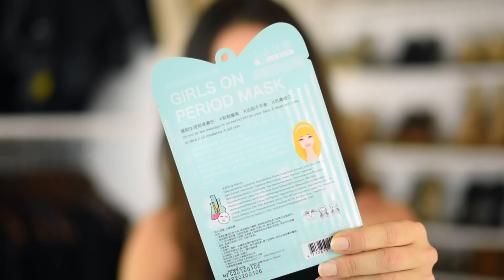Adet Maskesi😱😱 | Nasıl Yani???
Merhaba, yeni bir ürün inceleme videosu ile karşınızdayım. Bu sefer ilginç bir cilt bakım ürünü inceleyeceğiz özellikle regl dönemindeki kadınların kullanımı için pazarlanan bir kağıt maske bakalım işe yarıyor mu hep beraber görelim:)

♡Videoda Kullandığım Ürün
Ben Ricky's Mağzasından almıştım. Fiyatı 4$

♡Ürün İçeriği
-Galactoarabinan: Antioxidants, Doğal & Bitkisel özlü nemlendirici
-Epilobium Angustifolium Flower/Leaf/Stem Extract: cildi kusursuzlaştırıcı ve antioxidant
-Salix Alba (Willow): FDA onaylı doğal salicylic asid
-Bark Extract: Cildi sıkılaştırıyor ve gözenekleri küçültüyormuş ( Sanıyorum bu mucize içerik o yüzden Ürün arıyoruz kızlar:)))